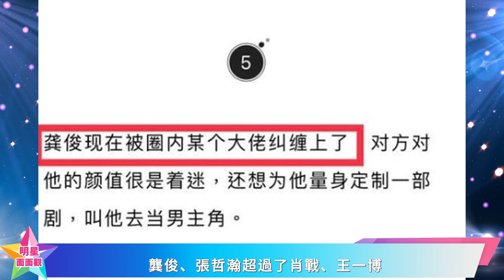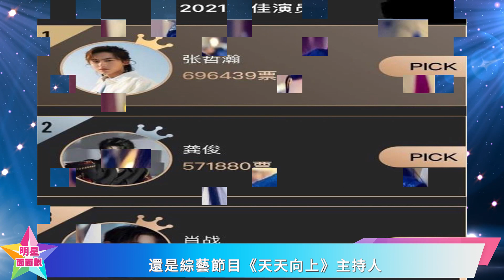龔俊、張哲瀚合體營業圈粉，最佳演員投票超過肖戰、王一博，資方大佬將為其量身打造劇本！張哲瀚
龔俊、張哲瀚合體營業圈粉，最佳演員投票超過肖戰、王一博，資方大佬將為其量身打造劇本！##（張哲瀚往期動態回顧，且看且珍惜，始終相信他的內心是善良的！）

張哲瀚 張哲瀚事件 張哲瀚 誰都渴望遇見你#張哲瀚 永不失聯#張哲瀚 天下無敵